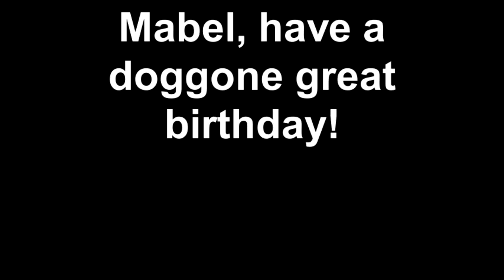Mabel Lou's 'Birthday Dash